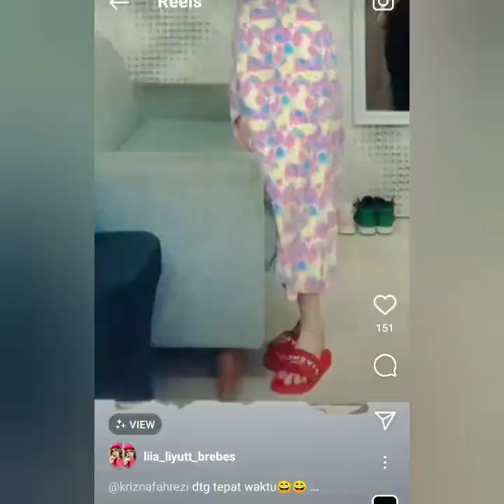Gaya tiktok terbaru ayu tingting dan Krisna Fahrezi Bikin wah. Luar biasa coba lihat ini